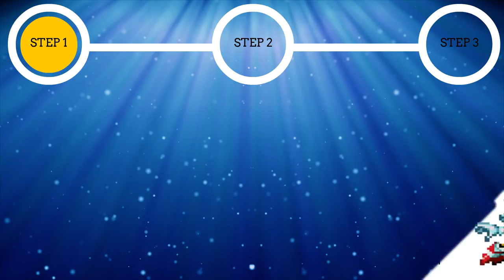Castlevania - Aria of Sorrow Fix (GBA) Gameplay in 1 Minute